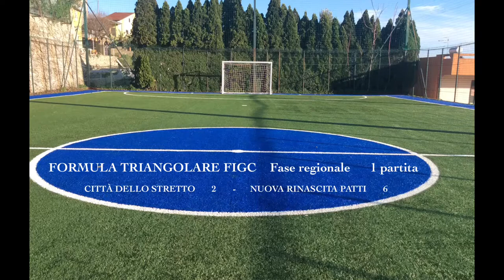CITTA' DELLO STRETTO - NUOVA RINASCITA PATTI - (Figc a 5) - I Gol e Highlights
Prima sconfitta dei giovanissimi CITTA DELLO STRETTO per 2 a 6 nel triangolare regionale con la Nuova Rinascita Patti e La Meridiana Catania. Parziale primo tempo 2 a 1, con controllo completo della partita. Ripresa col fiato corto e cedimento atletico dopo i primi 10 minuti. Complimenti lo stesso. GRAZIE ragazzi "il mister".
Marcatore : ALOSI (2)